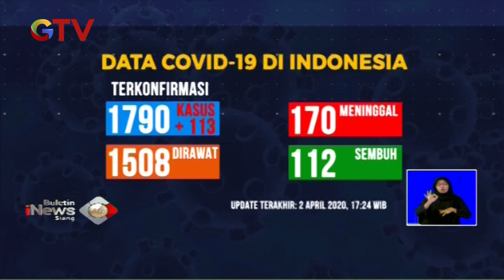Data Pasien di RS Wisma Atlet: 449 Orang Dirawat - BIS 03/04